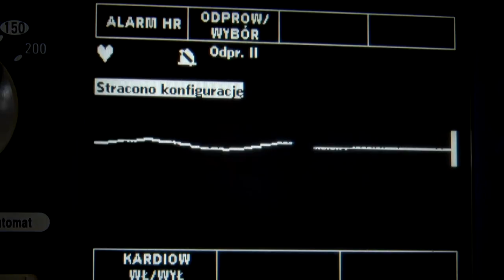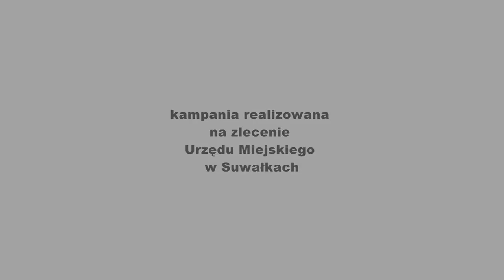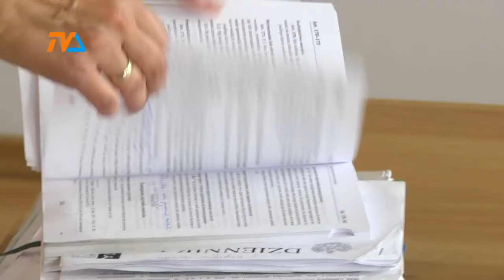Składowisko odpadów w żwirowisku |TVSUWAŁKI